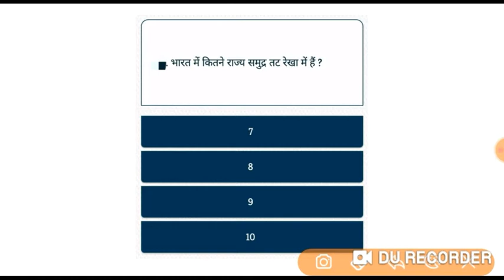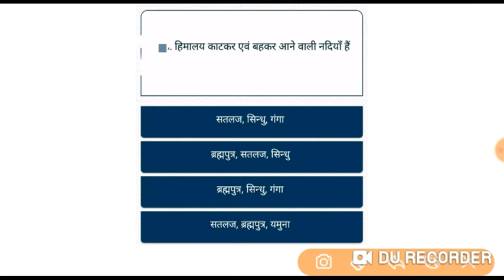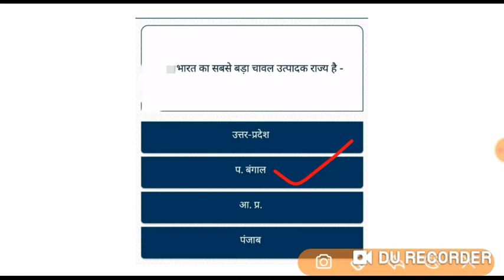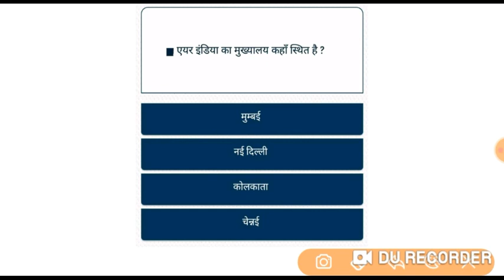India GK In Hindi 2020.MOST IMPORTANT QUESTIONS IN HINDI.LATEST INDIA GK 2020.TRENDING NEWS.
Indiagkinhindi2020
himachal pradesh
HP NEWS | आज 30 जुलाई 2020 आज की सभी बड़ी खबरें | UNLOCK 3.0 | CORONA | LOCKDOWN | EN HINDI | HPLIVE
HP NEWS | हिमाचल आज 28 जुलाई की सबसे बड़ी खबरें | HPU | CMO HP | CORONA | EXAM |HP BREAKING NEWS

हिमाचल की सबसे ताजा खबरें | HIMACHAL PRADESH NEWS |

Trending News
No New Coronavirus Case Recorded In Himachal Pradesh, Says CM Jai Ram Thakur